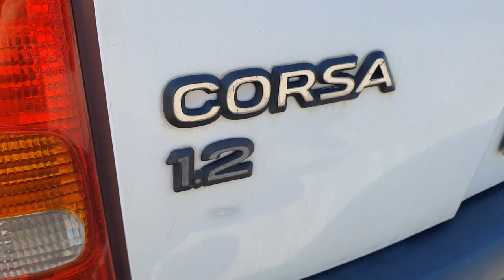OPEL CORSA FÉKCSERE